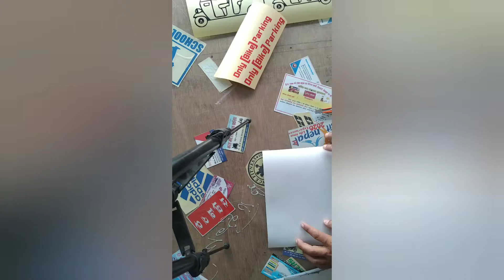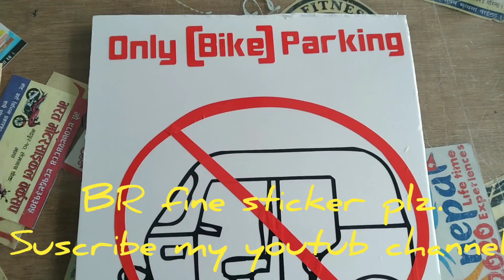only bick parking # No auto ....sticker logo...